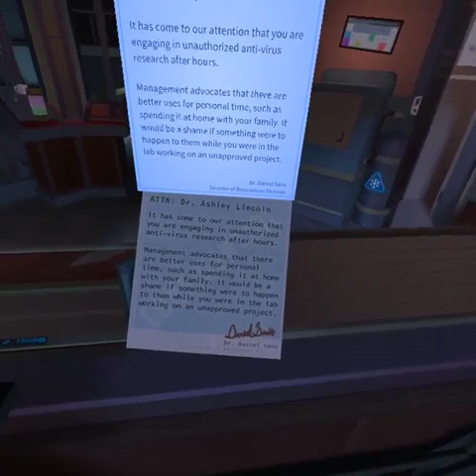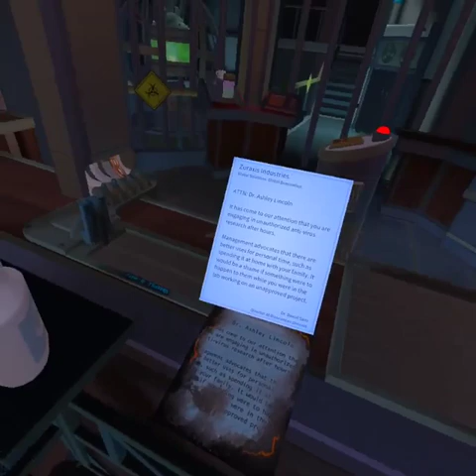I'm Worse Than Archer! | I Expect You To Die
Being a spy is hard in VR!! I’m not cut out to be Archer